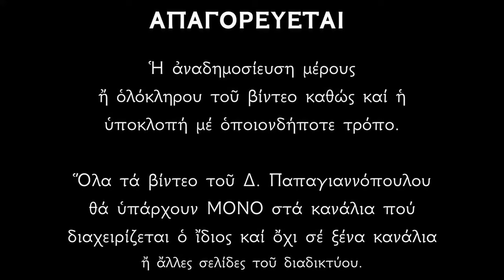🌸 2 Μαρτίου - Βίος Αγίων Ησυχίου, Ευθαλίας και Θεοδότου | Παπαγιαννόπουλος